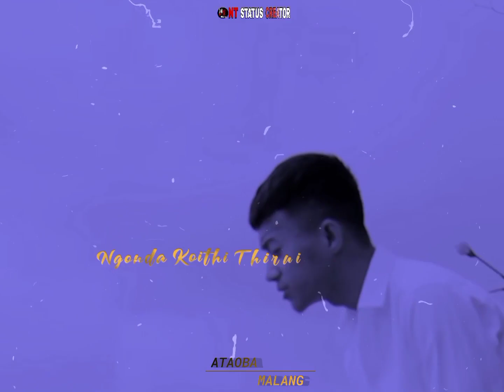New Official Manipuri Status Video 2022 // Ataoba Malang // Abishek Tongbram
- NT STATUS Creatorp